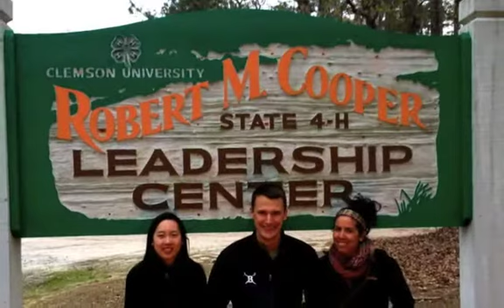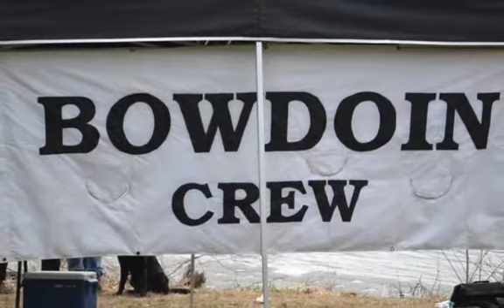Bowdoin Rowing, Spring 2013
end of the season slide show, spring 2013